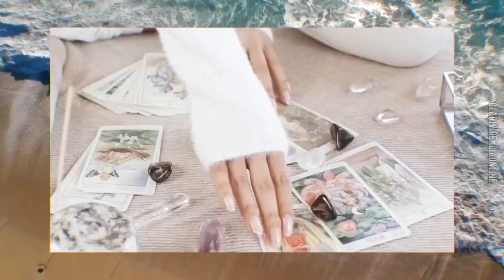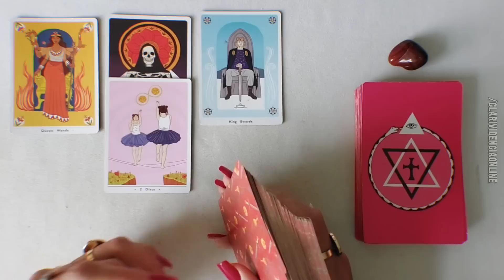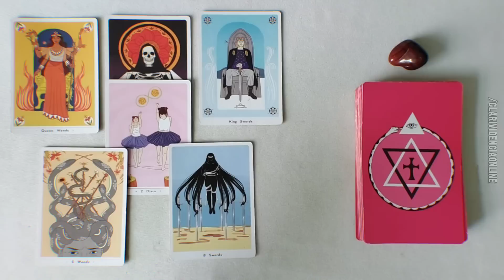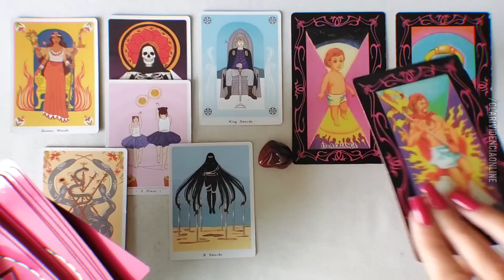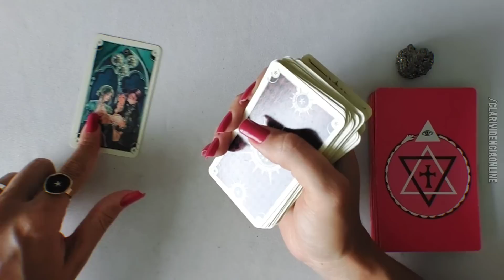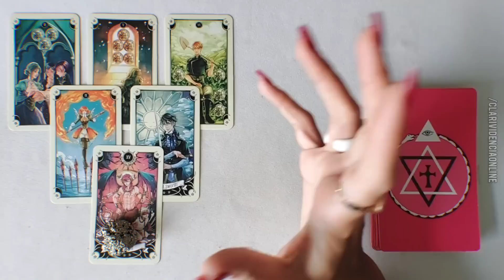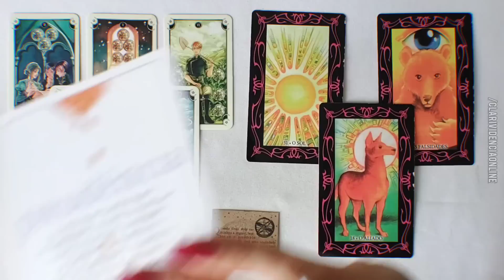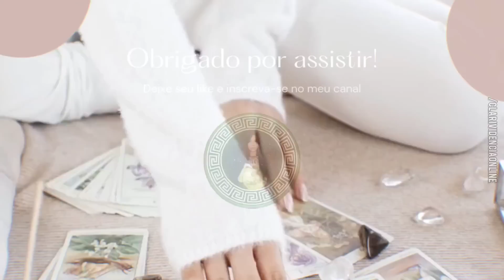🔮 O QUE DESTINO VAI TRAZER URGENTE HOJE PRA VOCÊ! REVELADO AGORA PRÓXIMAS 24 HORAS! 🌟 TAROT DE HOJE